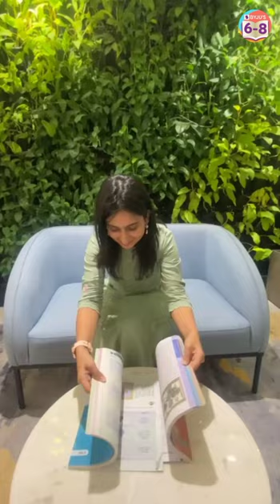Crazy Inseparable Books Experiment 📚🔥 What's making them stick together 😳